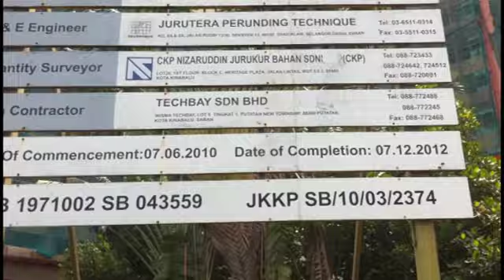Janji Tidak Ditepati - Nyawa Warga KK Terancam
Projek pembinaan Hospital QE1 telah tertanggu kerana tarikh siap pembinaan adalah pada hari ini 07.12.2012 (Jumaat).
99% projek BN di Sabah mesti tertanggu tetapi Pemuda SAPP tidak akan berkompromi dengan isu hospital kerana ianya melibatkan nyawa.
Hospital QE2 (SMC Damai) tidak mampu menampung jumlah pesakit kerana hospital berkenaan turut merawat pesakit dari luar kawasan Kota Kinabalu.